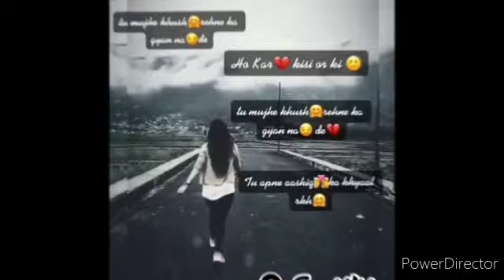Tune mere Dil Ka Sheesha Toda Beech Raste Mein Mujh Ko Chhora तूने मेरा दिल का शीशा तोड़ा💔 Sad Video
yaar kaise tujhko Mai bhula du sad song Hindiis video ko aap log dekhkar apne friend hamen share kijiye aur achcha Lage to like subscribe channel ko kar dijiyeGaya hai vah bilkul Na le Apne dilon per tune mere Dil Ka shisha toda aansuon se rishta Mera jaoraSumit Now

tune mere Dil Ka shisha toda
yaar kaise tujhko main bhula dun
yaar kaise tujhko Mai bhula du ringtone
heart broken song
real Love story video
tune mujko
tune mujhko beech raste mein lakar chhoda
yaar kaise tujhko main bhula dun sad song
sad song
Hindi sad song
Sumit
Sumit Kumar
Sumit now